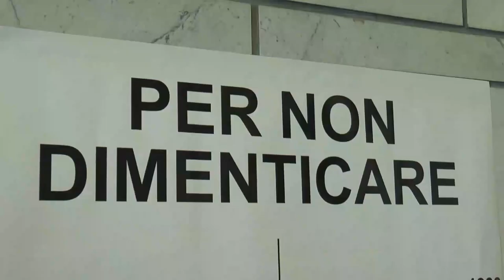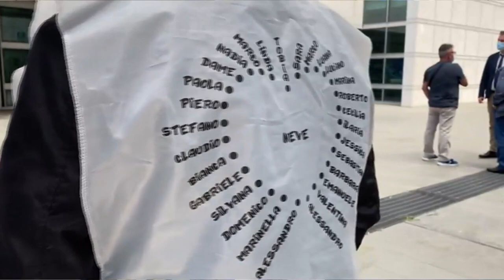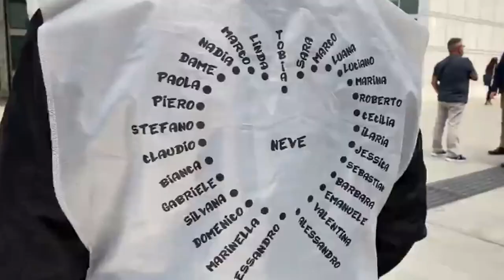Processo Rigopiano. Nuove perizie, udienza rinviata al 25 giugno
Ancora un rinvio per il processo Rigopiano. Durante l'udienza preliminare i legali degli imputanti hanno presentato nuove perizie, così il Gup ha deciso di aggiornare l'udienza al prossimo 25 giugno